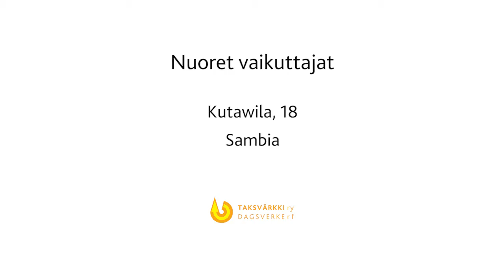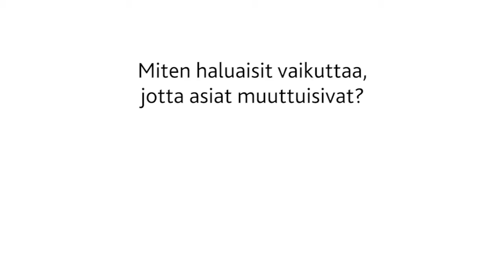Kutawilan viesti // Mitä välii? // Taksvärkki 2022—2023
Mitä välii?
Taksvärkkikampanja 2022—2023

Valitse videolle tekstitys oikeasta alareunasta: suomi, ruotsi tai englanti.